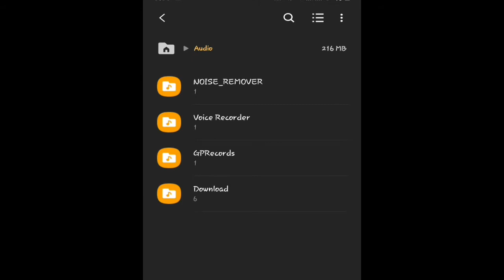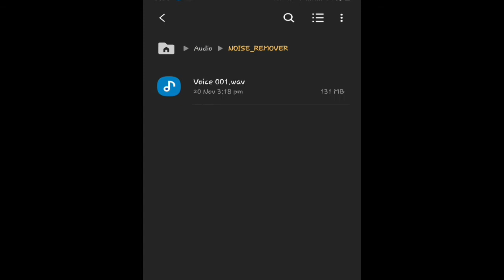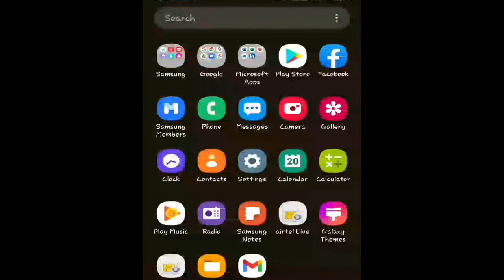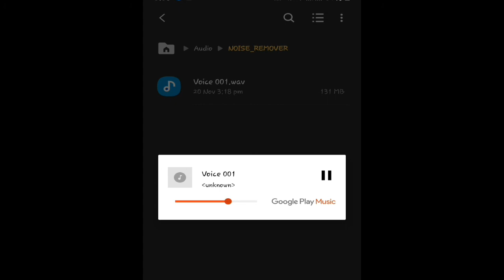How to remove background noise from audio| Super easy background noise remover android apps in 2020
Remove background sound || Easily remove noisey background sound by apps || Audio lab noise remover.